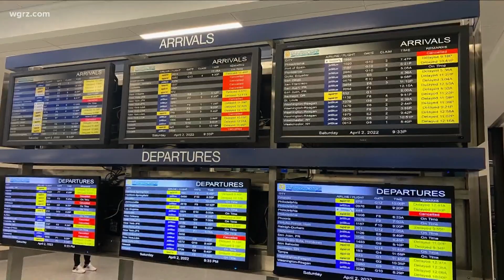Air Travel Delays Effecting Local Travelers